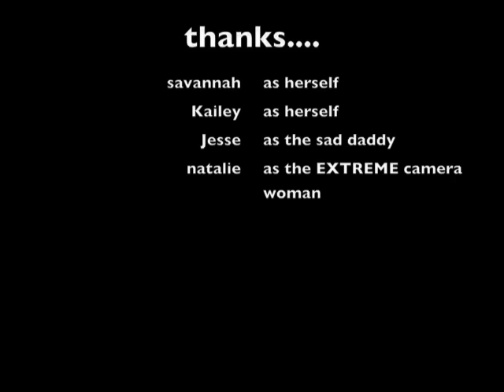Btj "KINDERgartner" PARODY Kanye STRONGER PARODY music vid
The music video from the most requested PARODY in the history of radio! feat SAVANNAH GLENN

and type in the keyword JESSE.